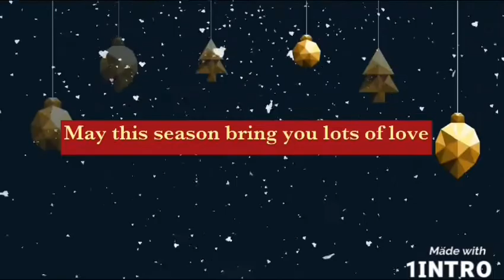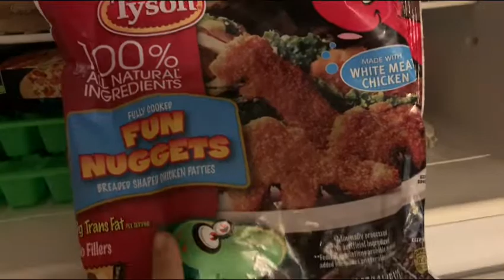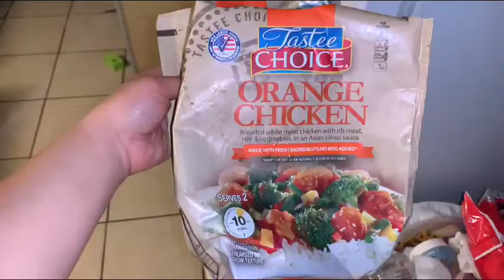Vlogmas day 22🎄🎁🦌⛄️